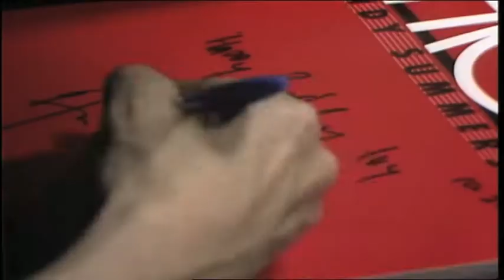Andy Summers -Throb Book Signing, 1983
Andy Summers signs copies of his book Throb for screaming fans.